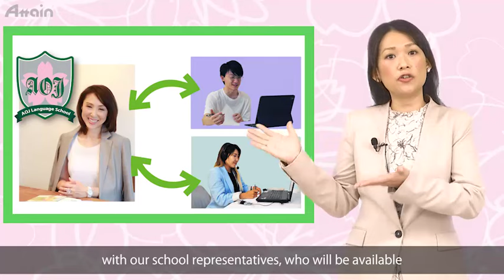Get up to 2 months free to join AOJ Online Japanese school! Full Support to pass N2 for everyone!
101-0042東京都千代田区神田東松下町17ニッテン神田ビル